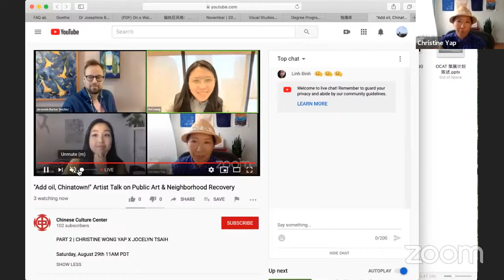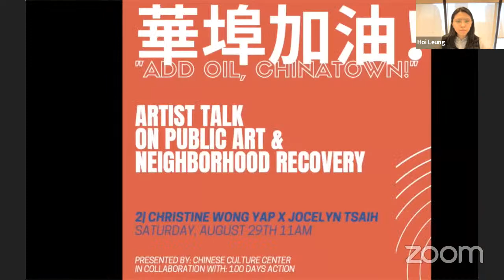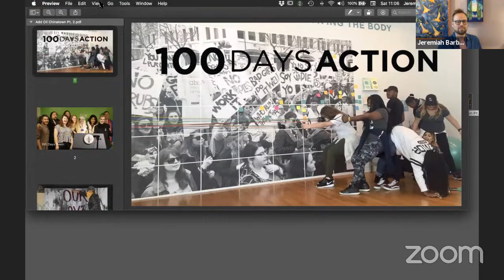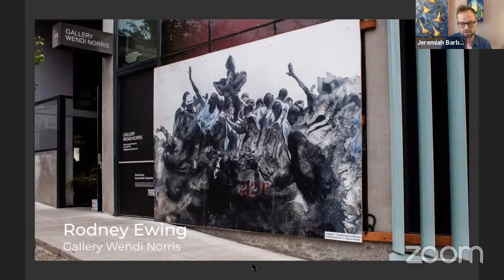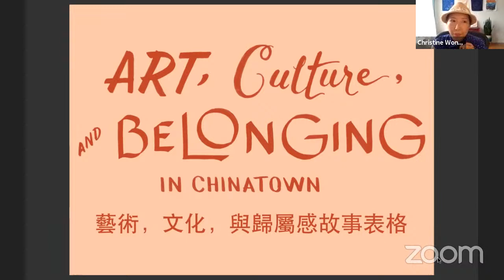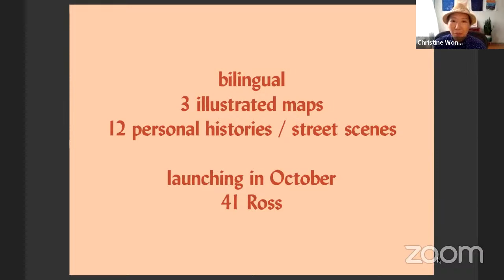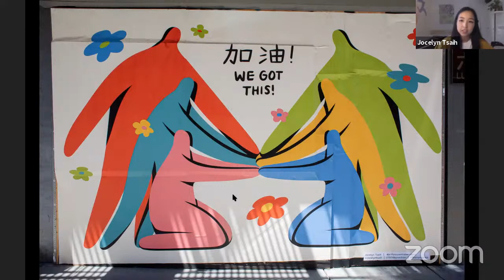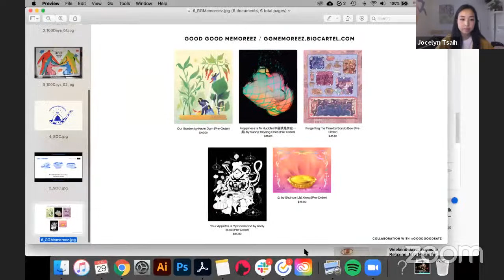"Add oil, Chinatown!" Artist Talk on Public Art & Neighborhood Recovery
PART 2 | CHRISTINE WONG YAP X JOCELYN TSAIH

Saturday, August 29th 11AM PDT